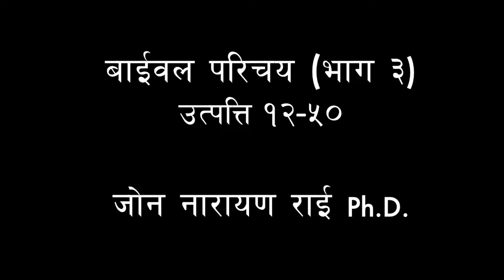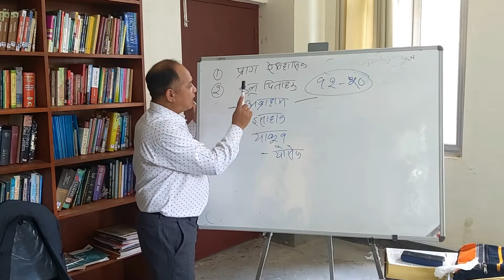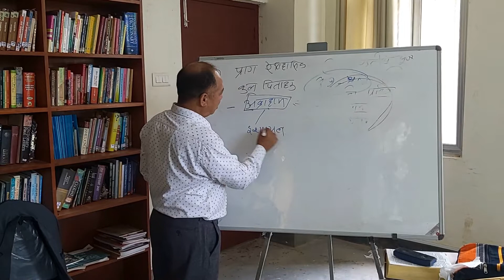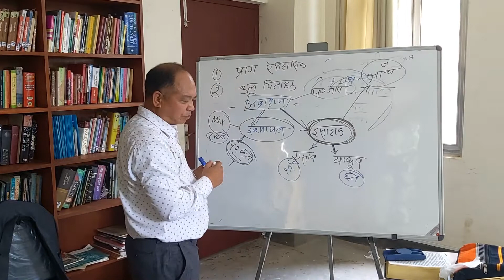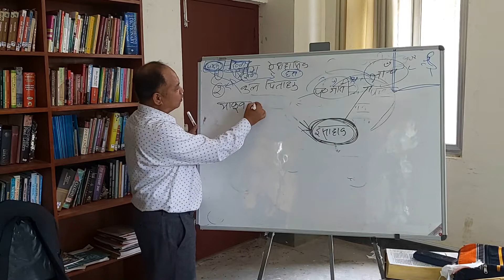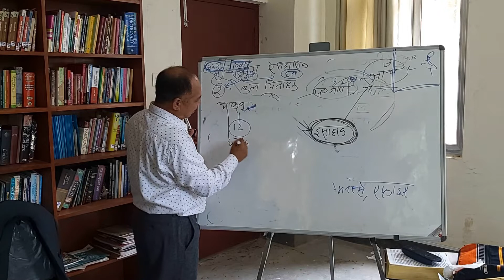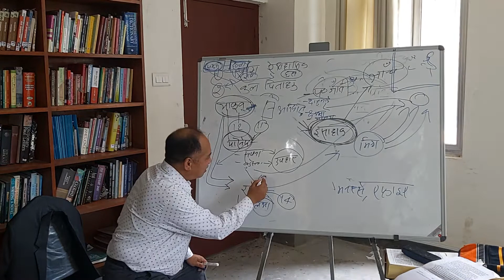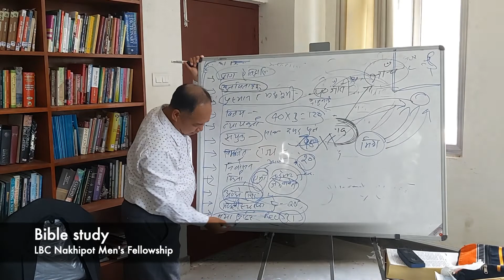Bible Study 003 बाईबल परिचयको अनुक्रम Genesis Chapter 12-50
John Narayan Rai is serving as a pastor at Living Baptist Church, Nakhipot. He is the principal at Nepal Baptist College, Imadol and the Academic Dean of Asia Graduate School of Theology, Nepal. He has a doctorate degree in Practical Theology.